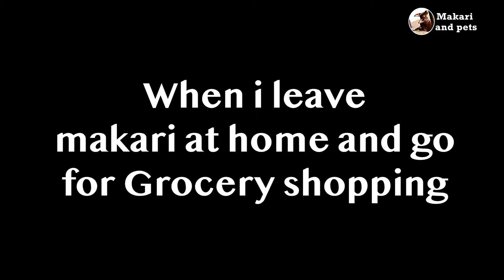When i leave makari at home and go for Grocery shopping 🤫| Share with everyone | Makari and Pets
We adopted a Stray puppy☺️..She was amazing ..I love her a lot..Her eyes , And innocence is still in my mind🤯 ...

🔴🐕 You can share your pet videos on our instagram..We will upload on our channel..THE LINK IS IN THE DESCRIPTION

Enjoy this video and share with everyone..

⭕️ No Animals are harmed During making of this video. Check twice before you follow our suggestions.Because the results may vary .We are not responsible for any lose..If some thing happend to your pets visit veterinarian as soon as posible.